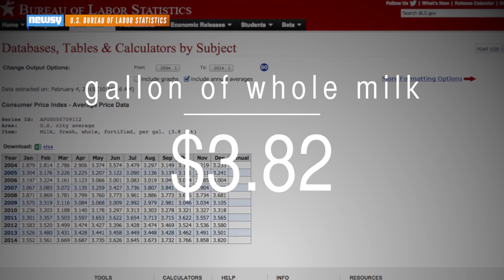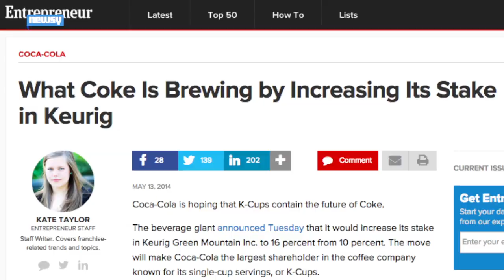Coca-Cola Is Venturing Into The Milk Business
Coca-Cola is teaming up with milk producer Fairlife to create a new line of super-fortified milk.